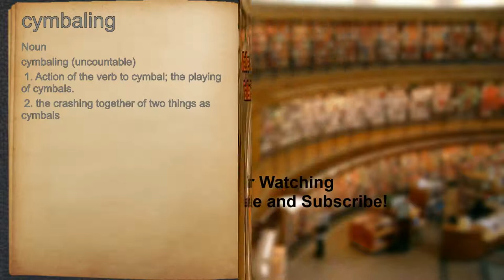What does cymbaling mean?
A spoken definition of cymbaling.

Intro Sound:
Typewriter - Tamskp